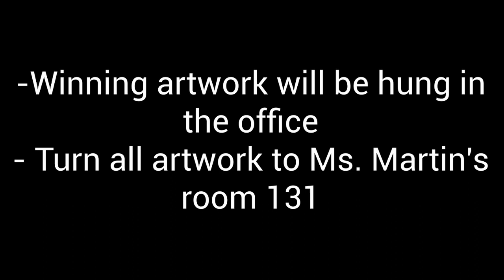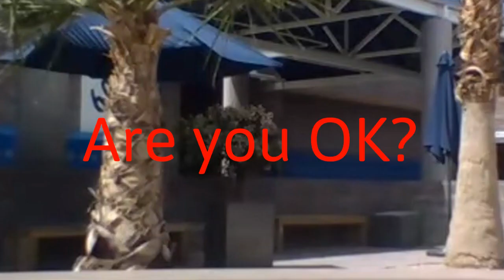Greenspun JHS Announcements 4/23/18